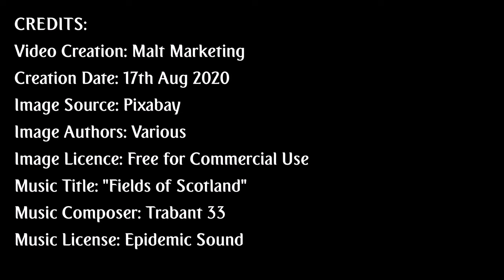Top 10 Scotland Tourist Attractions and Places to Visit & Epic Scottish Bagpipes Music Tune in HD 4K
Top 10 Scotland Tourist Attractions and Places to Visit & Epic Scottish Bagpipes Music Tune in HD 4K Video. From Malt Marketing
10). Stirling: A historically and strategically important city in Scotland, and the site of two major battles during the first War of Scottish Independence: Stirling Bridge (1297); and Bannockburn (1314). The two video images show the Wallace Monument with a Scottish flag, aka The Saltire, and Stirling Castle, at one time a royal residence.
9). Outer Hebrides: Also known as the Western Isles, they comprise 15 inhabited islands and over 50 mainly uninhabited islands. The largest island is Lewis & Harris with a population of over 21,000 and home to the largest town, Stornoway. The video images show the famous Callanish Stones on Lewis and the spectacular Luskentyre Beach on Harris.
8). Inner Hebrides: An  archipelago off the west coast of Scotland comprising 44 uninhabited and 35 inhabited islands including: Skye; Mull; lslay; Mull; and Iona. The video images show a night view of The Bowmore Whisky Distillery on Islay, and Iona Abbey on the island of Iona, close to the Isle of Mull.
7). Loch Lomond: The largest loch in Scotland, with many islands, is a popular leisure destination for boating, water sports, and angling. The loch is featured in the song “The Bonnie Banks o' Loch Lomond” made famous by Scottish Celtic rock band Runrig. The video images show the paddle steamer, Maid of the Loch, and a view of Loch Lomond islands from the West Highland Way as it passes over Conic Hill.
6). Glencoe: An iconic Scottish Glen and site of the infamous Glencoe Massacre in 1692. The two images show the Glen looking North West, and Blackrock Cottage with the distinctive Buachaille Etive Mòr (Big Etive Shepherd) as a backdrop. Glencoe was featured in the 2012 James Bond Movie Skyfall and is home to the Aonach Eagach (Notched Ridge) a narrow ridge on the north side of the glen.
5). Loch Ness: The largest body of water in the UK and best known for alleged sightings of the Loch Ness Monster, popularly known as “Nessie”. The two video images show a view of the Loch and Urquhart Castle and the River Ness at the City of Inverness. The castle is one of the most visited in Scotland, possibly because of “Nessie”. Inverness is known as the Capital of the Highlands and sits on the large River Ness which flows from Loch Ness into the Beauly Firth.
4). Isle of Skye: A magical island full of spectacular mountains, rivers, land and seascapes. The two sites featured here are The Old Man of Storr and The Fairy Pools. The former featured at the start of the Sci-Fi movie Prometheus, and the latter has attracted recent publicity due to unprecedented visitor numbers.
3). Scottish Highlands: Home to spectacular natural mountains, rivers, glens, and many manmade edifices such as Eilean Donan Castle and the Glenfinnan Viaduct. These iconic structures have both featured in several movies: Eilean Donan in Highlander (1986) as the home of Clan MacLeod; and Glenfinnan Viaduct features in four of the Harry Potter films as the Hogwarts Express trundles over its spans.
2). Glasgow: The largest city in Scotland and a historically major centre of shipbuilding and heavy engineering, so much so that Glasgow was referred to  as the "Second City of the British Empire". Despite the demise of these traditional industries Glasgow still has the largest economy in Scotland. The city is also home to some famous attractions including the couple in the video: Kelvingrove Art Gallery and Museum; and The Waverley, the only seagoing passenger-carrying paddle steamer in the world.
1). Edinburgh: The Capital city of Scotland and home to many of the nations’ key buildings and institutions including: Holyrood Palace; National Museum of Scotland; Royal Mile; and Murrayfield Rugby Stadium: The video images show the Scottish Parliament, founded on 12th May 1999, and Edinburgh Castle, founded in the 12th century as a royal residence.
CREDITS:
Video Creation by: Malt Marketing
Video Creation Date: 17th Aug 2020
Music Performer: Trabant 33
Image Source: Pixabay
Image Titles & Authors: Various
1 Edinburgh Edinburgh Castle  PicturesofScotland
  Scottish Parliament Derekmuller
2 Glasgow Kelvingrove Gallery Kamyq
  Waverly Ship Cindylouramsay
3 Highlands Eilean Donan Castle GenesJourney
  Glenfinnan Viaduct Javipolinario
4 Skye Old Man of Storr FrankWinkler
  Fairy Pools Ccandg
5 Loch Ness Urquhart Castle iKlicK
  Inverness City Parkook
6 Glen Coe Glencoe Acphoto180
  Glencoe Cottage Jimmy2820
7 Loch Lomond Islands Hrw1973
  Maid of the Loch Acphoto180
8 Inner Hebrides Islay Bowmore Easedale
  Iona Abbey Daisiem
9 Outer Hebrides Luskentyre Papagnoc
  Callanish Stones KarlKu
10 Stirling Stirling Castle  Walkerssk
  Wallace Monument GregMontani

Emirates Font: oNline Web Fonts